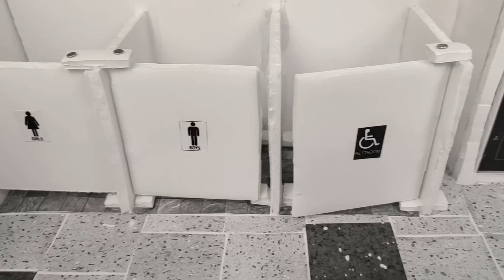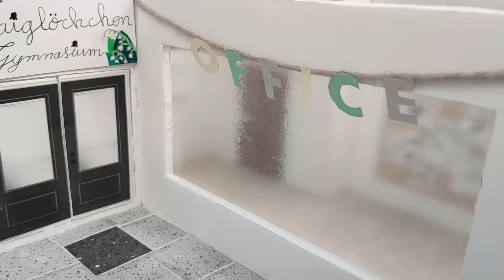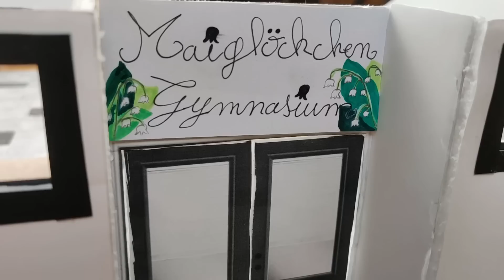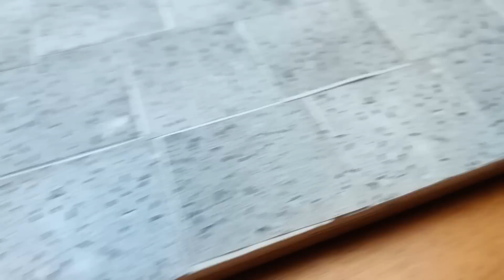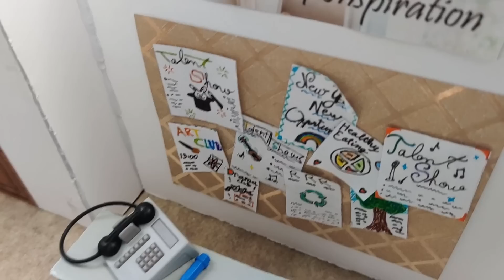DIY Playmobil Schule Selber Basteln + Unboxing 9871 [Pimp my Playmobil] - Playmobil Film Deutsch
Heute gibt es keine neue Folge von Sewing Stars, aber dafür kommt heute ein super cooles DIY Video. Heute kommt der erste Teil, in dem ich eine Schule bastele. In diesem Video werde ich euch zeigen, wie ich das Erdgeschoss gebaut und eingerichtet habe, mit ganz vielen Deko- und Basteltipps. Ich hoffe, es gefällt euch! Viel Spass beim Anschauen!

Ihr könnt mir auch auf Instagram folgen, ich poste dort regelmäßig selbstgemachte Ballkleider